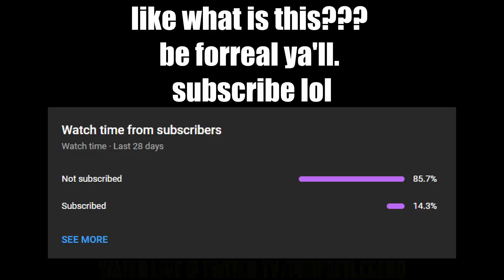【 MK1 】PERFECT LEGEND VS KOMBAT LEAGUE pt.2! - "Kung Lao " Gameplay - (Kung Lao & Motaro Kameo)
PERFECT LEGEND VS KOMBAT LEAGUE pt.2! -  MK1: "Kung Lao " Gameplay - (Kung Lao & Motaro Kameo)

Perks:
- Priority to play with me on stream
- Play in member only lobbies
- Access to Discord with High Level Strategies & Matchmaking
- First Looks from me on content
Adding more perks with time.